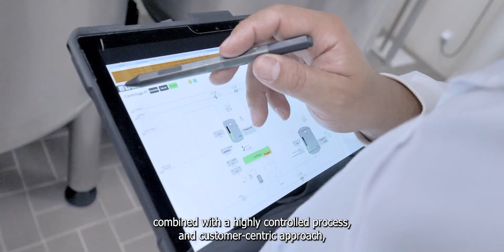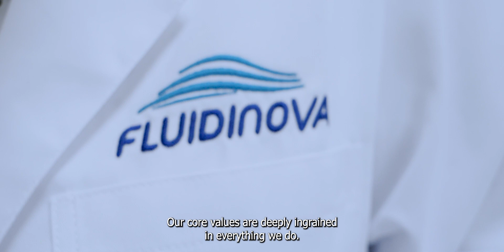FLUIDINOVA || The story behind our success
Discover how we became the nano-hydroxyapatite specialists we are known as today.